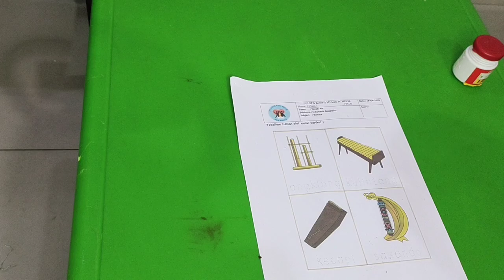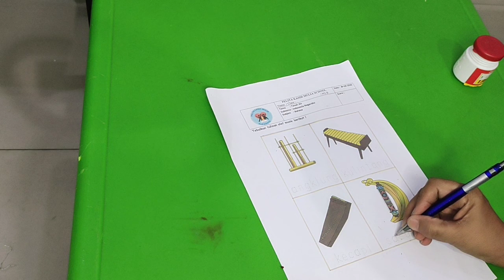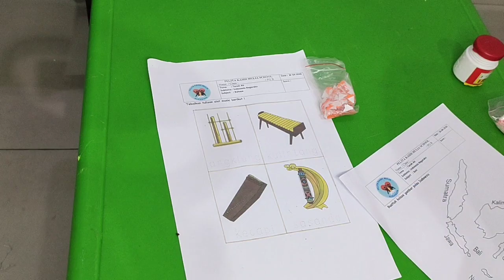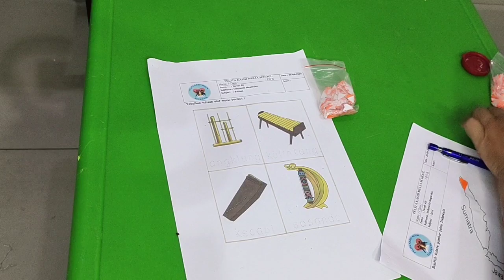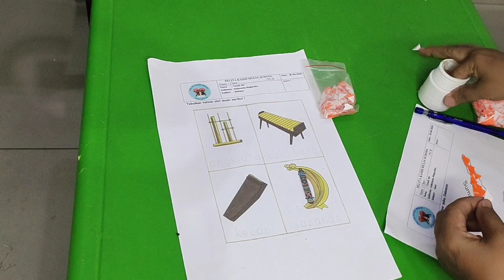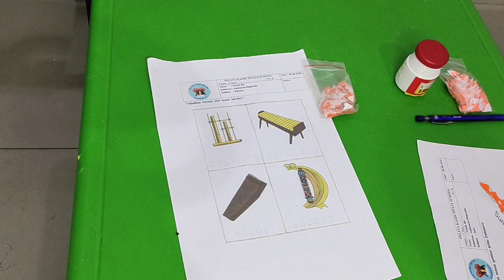Budaya Indonesia || Ayo kita belajar kolase pulau || PG B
kegiatan belajar hari nini melatih perkembangan motorik halus pada anak.